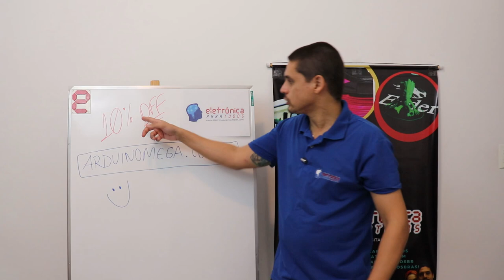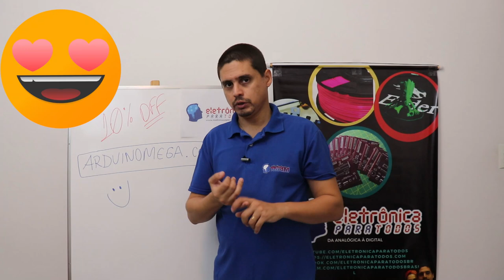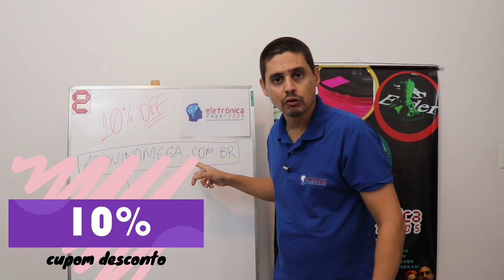10%OFF! TODA a Loja Arduino Omega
Este é um video de Apresentação de mais uma Novidade bacana aqui do Canal - Eletrônica Para Todos para vocês!

Basta inserir o código "ELETRONICAPARATODOS" na tela final da sua compra na loja virtual deles e PRONTO! O Desconto será apresentado e validado NA HORA e mostrará na descrição da sua compra o percentual devidamente aplicado ao valor total do seu pedido.

Uma loja com altíssimo padrão de Qualidade, Respeito ao Consumidor e Entregas à jato! Tudo isso porque você Inscrito aqui no Canal Eletrônica Para Todos merece sempre o MELHOR com muita honestidade e transparência! ;)

Boas Compras pessoal!
 CLICA EM PLAY e "Vombora"! ;)